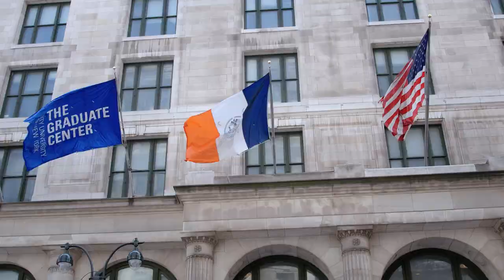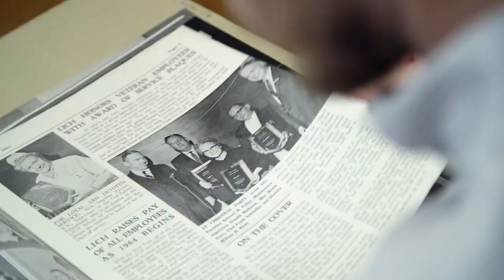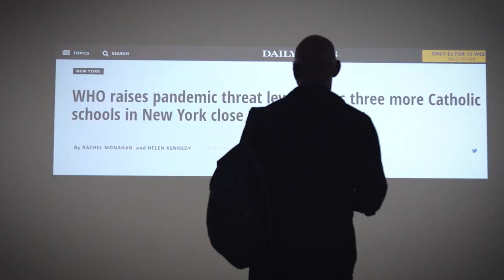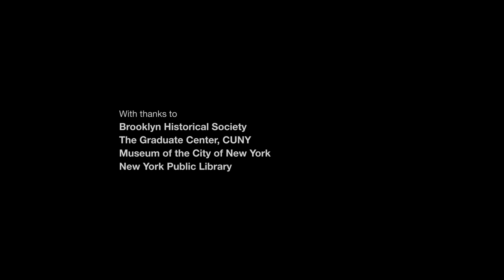Mariam Ghani: understanding illness through metaphors | Contagious Cities | Wellcome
In her artist residency for Contagious Cities, Mariam Ghani investigated the linguistic and visual metaphors we use to understand illness.

Mariam is an artist, writer and film-maker. Her multidisciplinary work looks at places, spaces and moments where social, political and cultural structures take on visible forms.

For Contagious Cities, Mariam looked at whether the metaphors we use to understand illness have changed over time, and whether changes in how we speak about diseases affect how we treat them.

This work featured in the Germ City exhibition at the Museum of the City of New York.